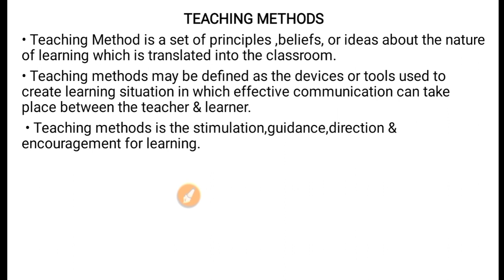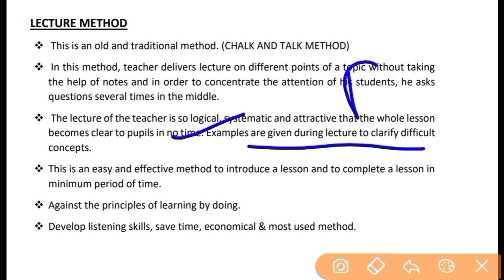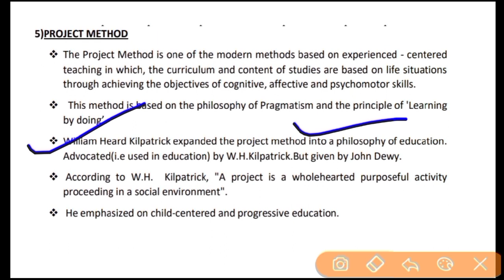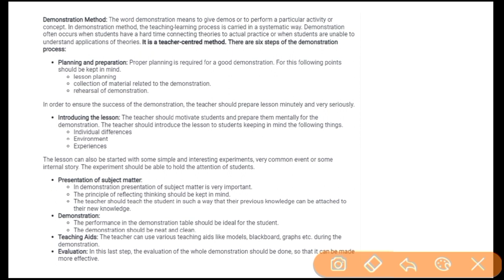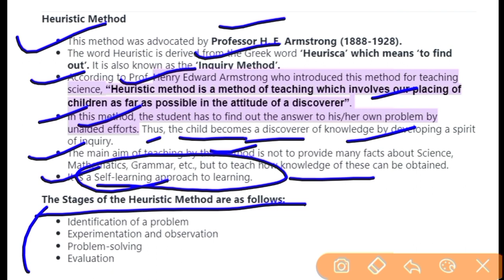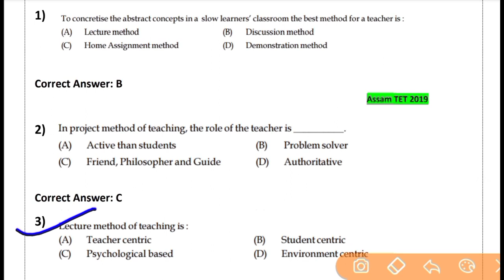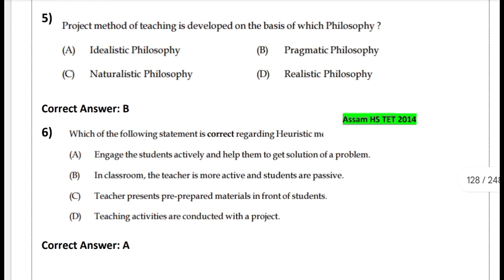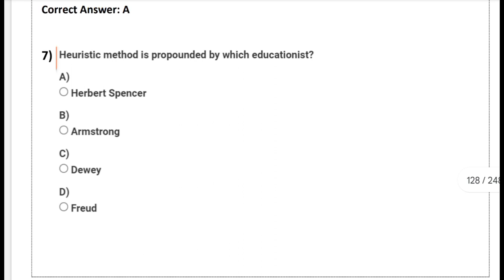Assam Special LP&UP TET-2023||Child Development&Pedagogy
Here I am going to discuss Child Development & Pedagogy ,CDP for upcoming Assam Special TET-2023.

Topic Related:
Different methods of teaching - Lecture method, project method, Demonstration method,
child development and pedagogy question for special tet 2021,
child development and pedagogy answers keys 2022,
child development and pedagogy in bengali,
child development and pedagogy in assamese,
ctet child development and pedagogy in hindi,
child developement and pedagogy for assam tet,
assam special tet 2021 child development and pedagogy question answer